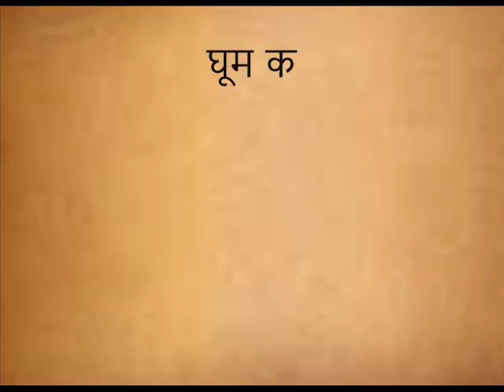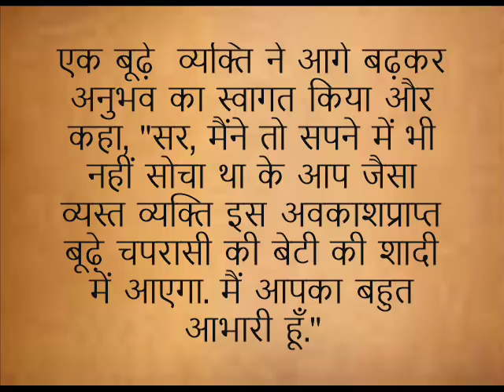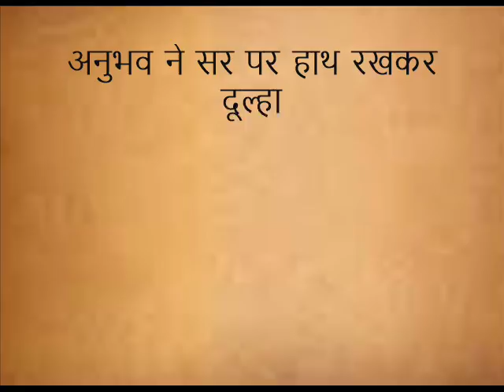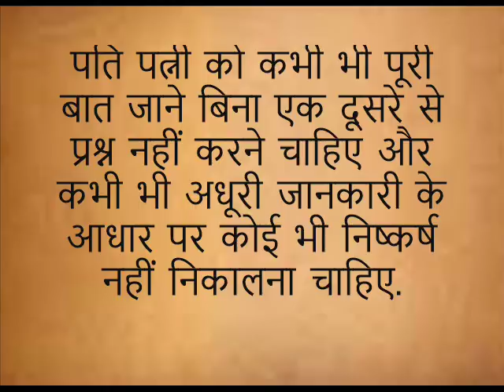जैसे चाहूंगी वैसे जियूँगी Jaise Chahungi Vaise Jiyungi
राजा शर्मा जी के द्वारा लिखी गई और उनकी ही आवाज में प्रस्तुत की गई ये कहानी भी एक संदेश, ज्ञान की एक नई किरण, एक नई छाप लेकर आई है. इस कहानी से आप आनन्दित होने के साथ साथ बहुत ही सन्तुष्ट भी महसूस करेंगे. कृपया लाइक करके अपने दोस्तों के साथ भी सांझा कर दीजियेगा.